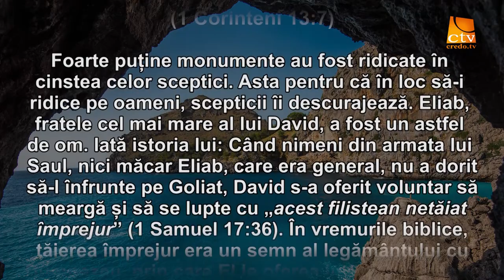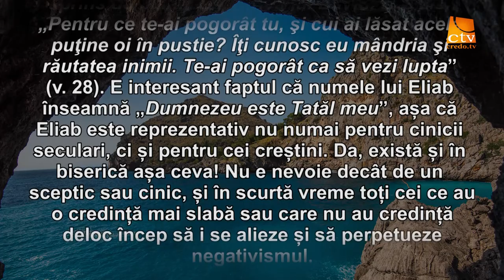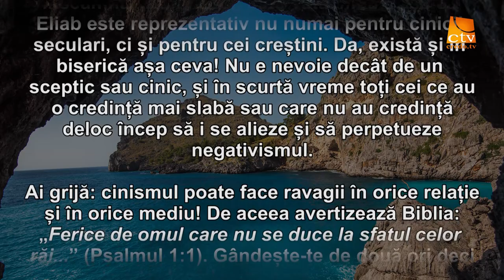Cuvantul Lui Dumnezeu pentru Astazi - 18.06.2016